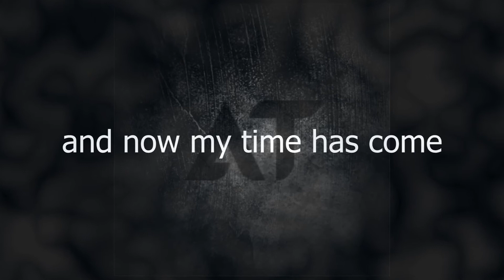This Is The End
Cinematography by Chris Napier
Editing by Thomas Lock